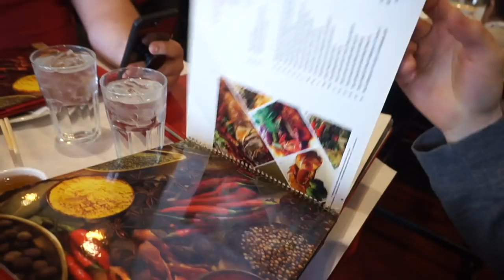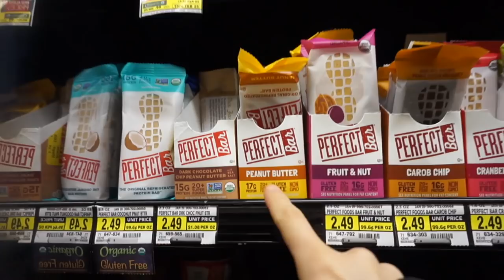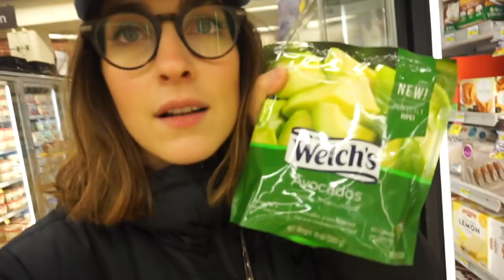AÑO NUEVO CHINO⛩️en CHICAGO ¿qué COME PAU? 🇺🇸MI VIDA EN EEUU | Raque Late Vlogs